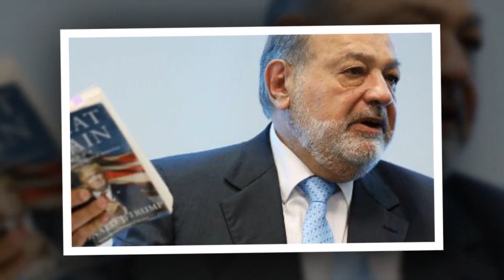PACQUIAO SE SIENTE MUY DECEPCIONADA AL ESCUCHAR LA RESPUESTA DE CANELO: ROGUÉ PELEAR PERO SE RETIRÓ